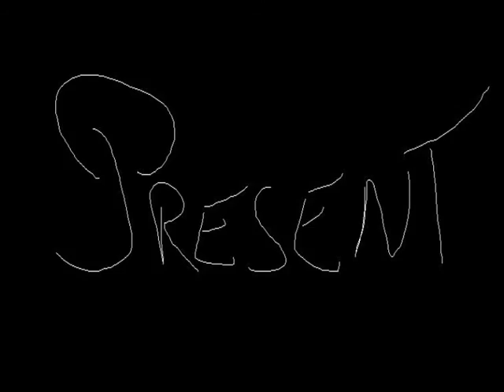Wake été 2004.mpg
La bande de guignols de villevallier version 2004.